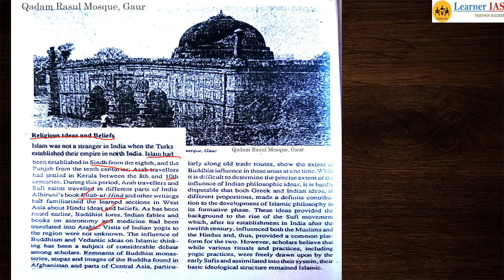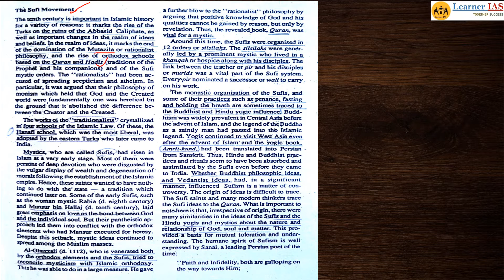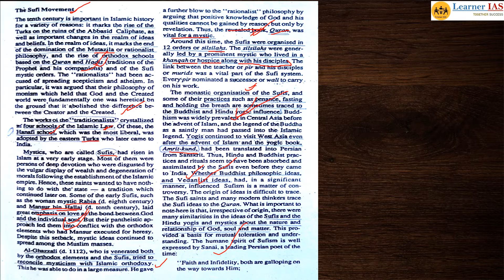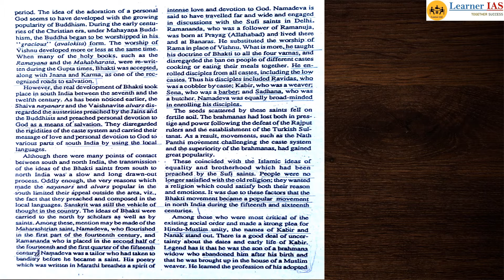medieval India chapter11 part2 explained for UPSC/PCS and all other exams.GS1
this vdo will help aspirants in maintaining a basic fundamental and clear basic by knowing ncert.